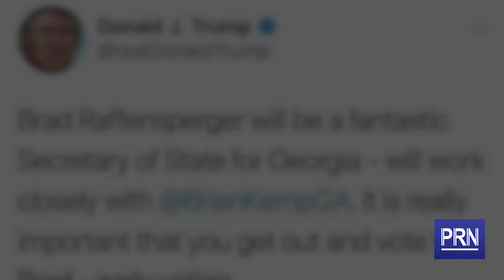Georgia Secretary of State race heads to Runoff election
Reporter/Editor: Shanila Kabir
Videographer: Cheri Pruitt